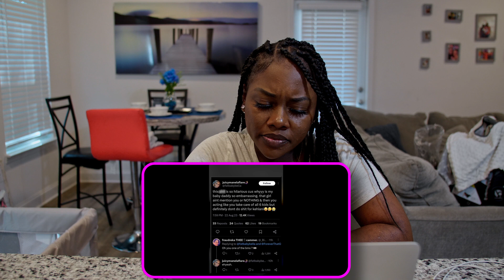Baby Mommas Unite👯‍♀️6/7 Women Expose Their Children's Dad👨‍👦‍👦And Tell All His Dirt On TikTok😱